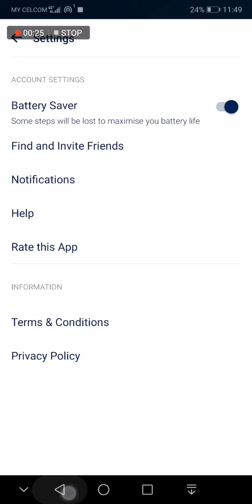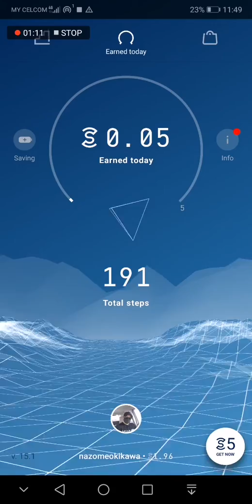sweatcoin-Turn your steps to 'sweat coins' - digital currency to make you fit and active!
1ST.STEP■
please Accept invite